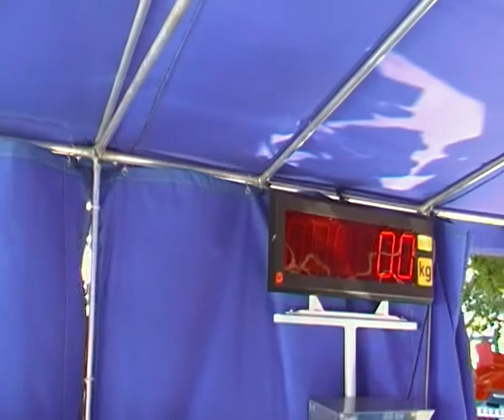Mérlegek, Farmer Expo, Debrecen, 2011., SDV_2234.MP4